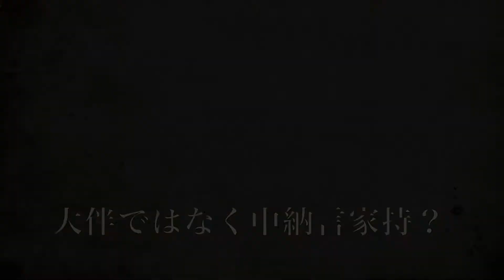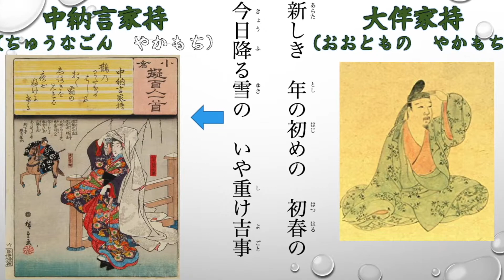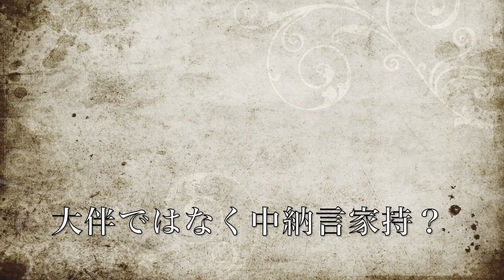月曜素読 七夕に思い出すブルーインパルス 即応予備自衛官という現代のカササギも応援したい！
今回も名言の素読復習編です。去年の今頃つまり七月ですね。七夕の月には是非思い出してほしいと願いを込めてこの歌を素読します。詠人が大伴家持ではなく中納言家持というところが気に入ってます。解釈は人それぞれですが、自衛官である私は軍人としての家持が好きなのです。